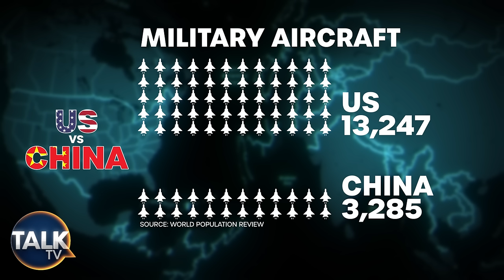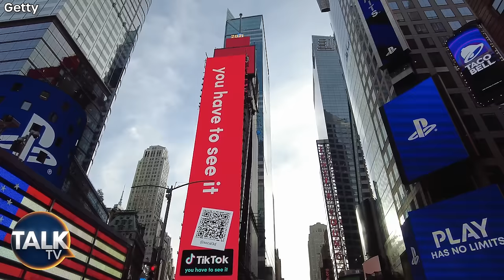USA vs China: Army Colonel Analyses Who Would Win In All Out War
Former Army Colonel Hamish de Bretton-Gordon takes a deep diver into which country would win if the USA and China went to war.

TalkTV’s international presenter Madeleine Hale speaks to Hamish about the weapons, capabilities and likely outcomes should the two superpower countries ended up in open warfare.